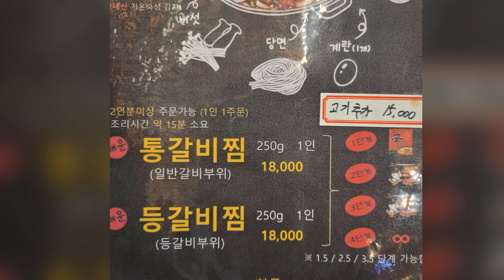브라더매운갈비찜 여의도직영점